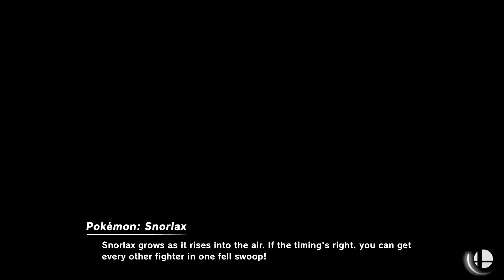Xenoblade Battle Royal - Super Smash bros. Ultimate CPU vs CPU with Mods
INTRO - Killer Instinct Rash's theme
OUTRO - Killer Instinct Orchids theme/Cinder's theme